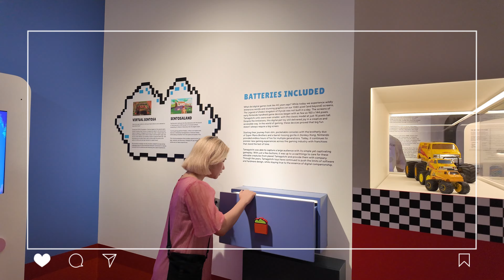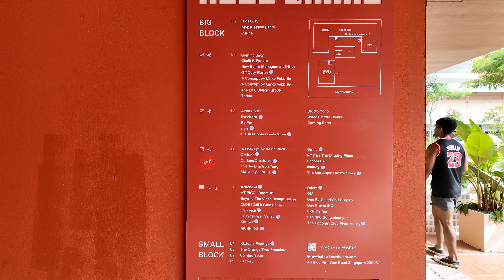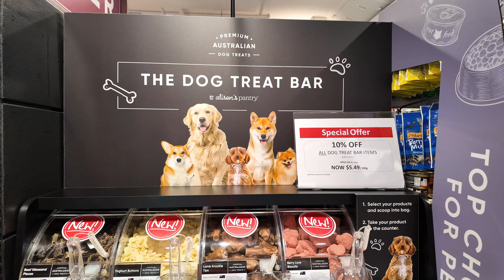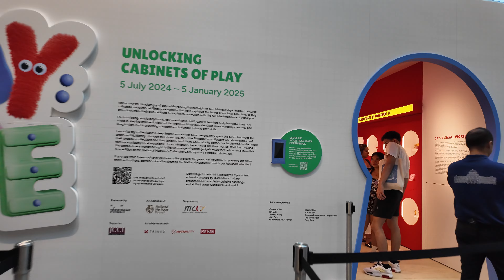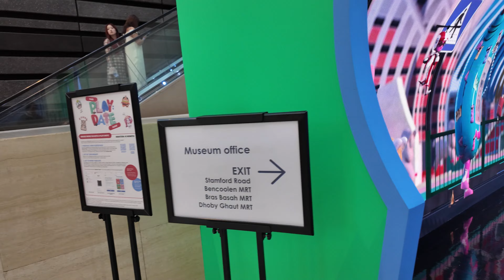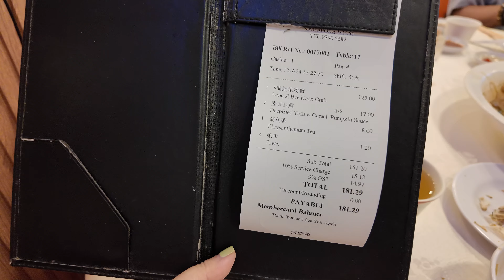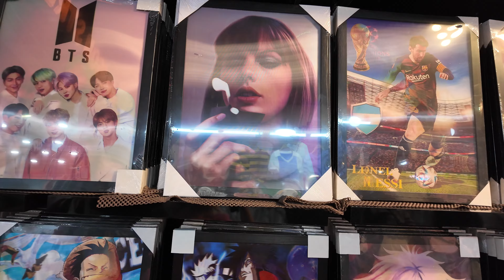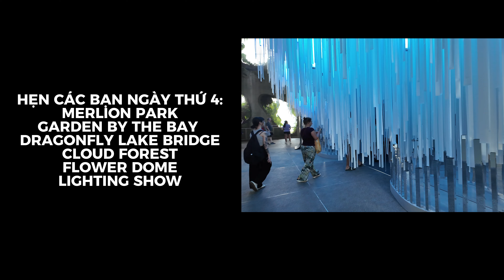VLOG Day 3: Triển lãm đồ chơi Playdate, ăn cua Bee Hoon, khu New Bahru | Châu Muối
Cảm ơn các bạn!!! .